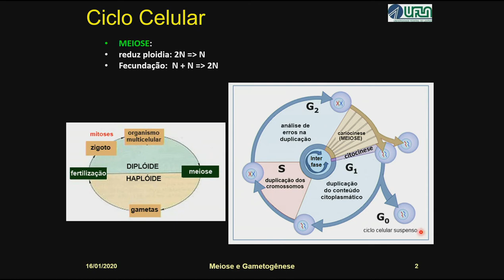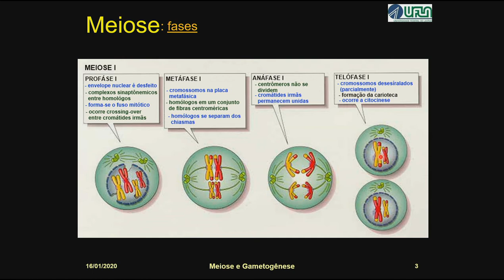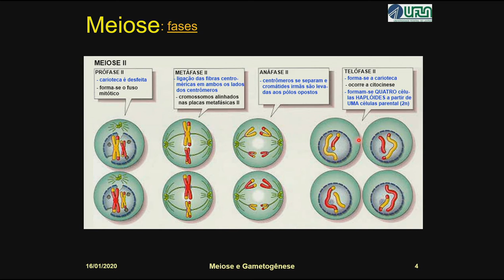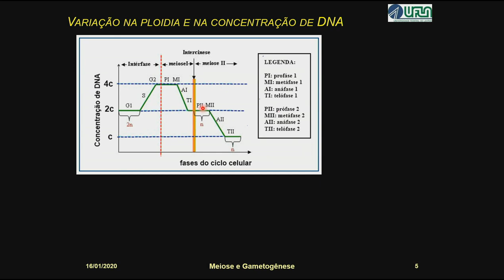Meiose: Divisão Celular que Forma os Gametas.